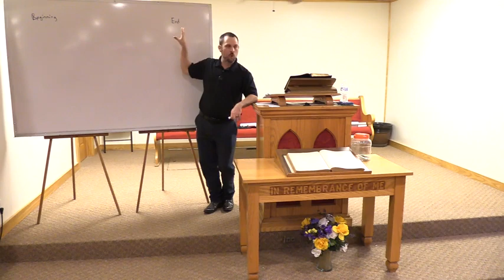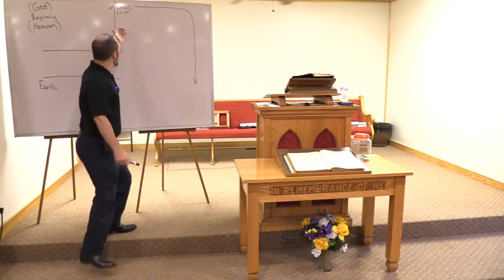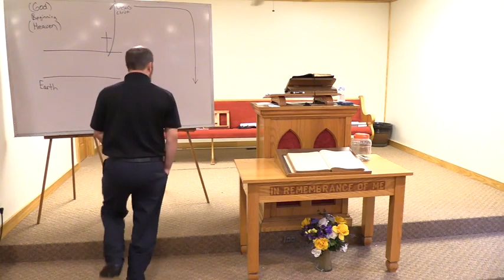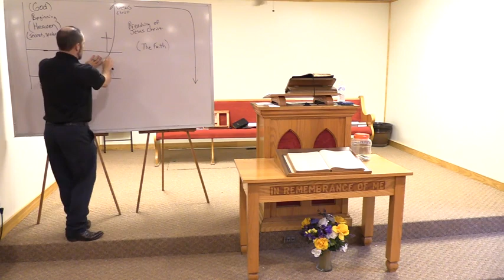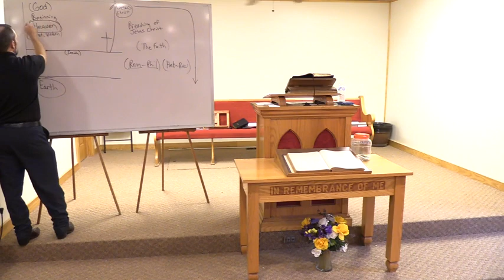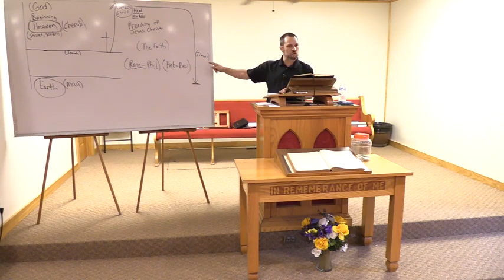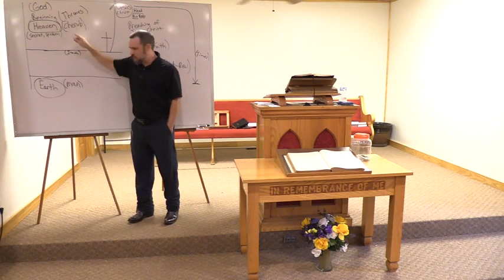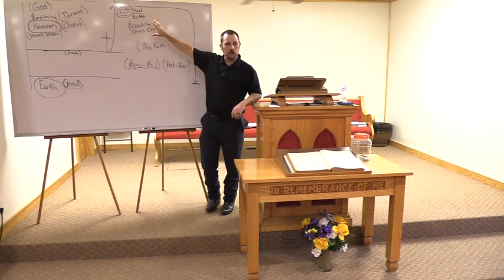Rightly Dividing: Spoken vs. Secret